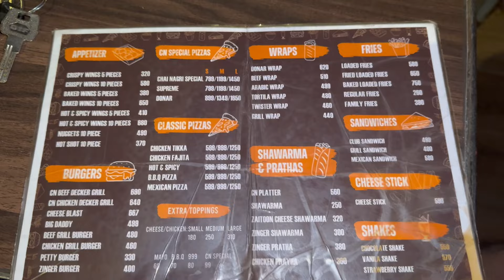PAKISTANI 🇵🇰 STREET FOOD AT NIGHT | YAAR VLOGS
PAKISTANI 🇵🇰 FASTFOOD MAKING AT LOCAL KITCHENS | YAAR VLOGS

EXPLORE PAKISTANI 🇵🇰 STREET FOOD AT NIGHT ♥️| WORST FOOD 🤮 | YAAR VLOGS

EXPLORE PAKISTANI 🇵🇰 STREET FOOD AT NIGHT ♥️ | YAAR VLOGS

EXPLORE PAKISTAN 🇵🇰 STREET FOOD LIFE AT NIGHT ❤️| CHEAPEST FOOD EVER IN PAKISTAN | YAAR VLOGS

PAKISTAN 🇵🇰 STREET FOOD TOUR AT NIGHT ♥️| CHEAPEST FOOD EVER IN PAKISTAN | YAAR VLOGS